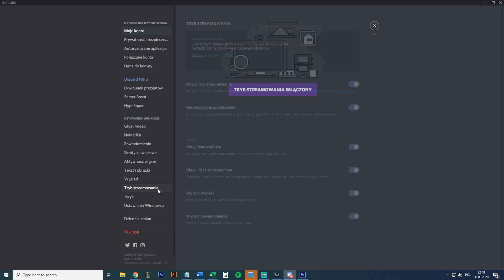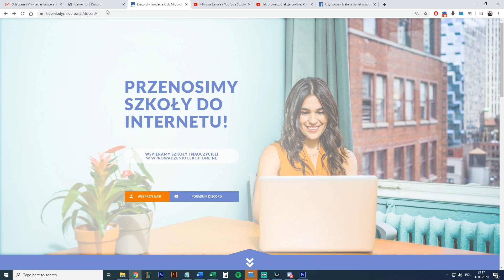Brak dźwięku w relacji na żywo. PORADNIK DISCORD #20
Prowadzenie lekcji on-line może być łatwe, przyjemne i skuteczne. W filmie pokazujemy jak za pomocą bezpłatnego narzędzia (Discord) stworzyć klasę, a nawet szkołę, w której prowadzone będą zajęcia.

Dzięki filmom instruktażowym tysiące uczniów i dziesiątki szkół rozpoczęło pracę z Discordem. Każdego dnia odpisujemy na Wasze komentarze, maile oraz smsy.

Spis filmów instruktażowych:
FILM GŁÓWNY:

EFEKT FINALNY!

Jeśli uważasz że nasza praca jest wartościowa i choć trochę Ci pomogliśmy - możesz postawić nam kawę. Wskocz tutaj i dokonaj dowolnej darowizny.